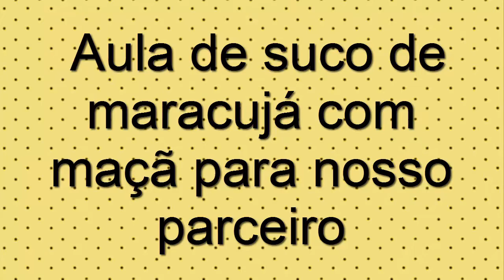Lego on Fire ensina o pessoal da Massa & Molho a fazer o Eco Juicy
Iniciamos uma parceria com a Massa & Molho onde eles distribuirão o suco da Eco Juicy  aos seus clientes no delivery de lasanhas artesanais durante o mês de fevereiro.

Aproveite essa promoção para saborear lasanhas e conhecer os nossos sucos, descubra como é fácil agir com consciência ecológica e mudar o mundo para melhor!